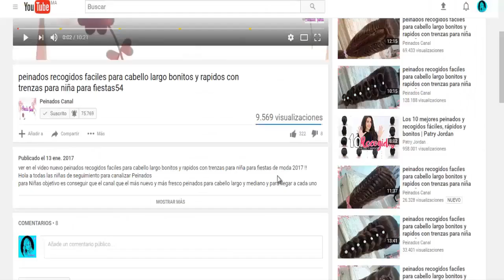peinados recogidos faciles para cabello largo bonitos y rapidos con trenzas para chica en fiestas80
ver en el video nuevo peinados recogidos faciles para cabello largo bonitos y rapidos con trenzas para chica para fiestas de moda 2017 !!